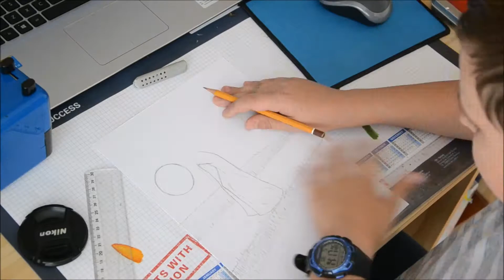COPIC ILLUSTRATION Hooden Creature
Cześć, dziś troszkę inny film. W tym speed drawingu rysuję zakapturzoną istotę ( z kanału Marco Kubiś ). Wokół niej dzieją się różne dziwne rzeczy.

Materiały użyte w filmie:

Kartka z bloku technicznego ( 240g m kwadratowy )
Cienkopis Uni Pin czarny 0,1 mm
Kredki polycolor
Markery Copic Ciao ( E51, E31, E49, E71, E77, YR04, Y17, R37, YG67, G02, B12, B39, C-2, C-5 )
Markery Graph'it ( 7165, 8270 )